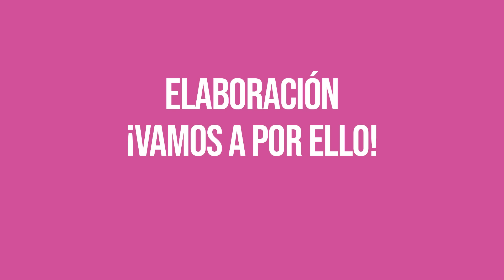CÓMO TEJER UNA BLUSA A CROCHET 💖 BLUSA PAULA 💖 Elige el color de tu diseño en TEJER ES DE GUAPAS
PASO A PASO PARA QUE NO TE PIERDAS NADA 💖

ÍNDICE:
1️⃣ l 01:15 l EXPLICANDO EL PATRÓN
2️⃣ l 02:00 l MATERIALES QUE VAMOS A UTILIZAR
3️⃣ l 03:22 l ELABORACIÓN DE LA PRENDA
4️⃣ l 01:35:02 l RESULTADO FINAL

BLUSA PAULA
Rubí Lino Roll
(7 ovillos aproximadamente para una talla M)
Color 201
Agujas del 3.5 y del 4

Qué me gusta un volante. qué me gusta la alegría, el color y el poderío...
Me gustan las prendas que empoderan, las que favorecen y nos hacen sentir femeninas y atractivas.
Con éste material,  mezcla de lino, acrílico y  algodón en éste color de moda, todo hacía presagiar que la prenda que surgiera sería así.
Me ha encantado cómo se trabaja y la textura y la caída que tiene sin que pese prácticamente nada.

Es además,  muy divertido y fácil de tejer para que todo la haga perfecta e irresistible.
Queda bonita con cinturón pero suelta también es perfecta y si alguna ha pensado hacerla vestido, os tengo que decir que yo también lo pensé y sigo pensando que quedaría espectacular.
No dejéis de echar un vistazo al surtido de colores en lanas RUBÍ.  Y no dejéis de tejeros ésta maravilla con la que seréis las Reinas del Baile.
A tejer bonito, GUAPAS

Podéis enseñarme todos vuestros proyectos en nuestro grupo COMPARTIR ES DE GUAPAS